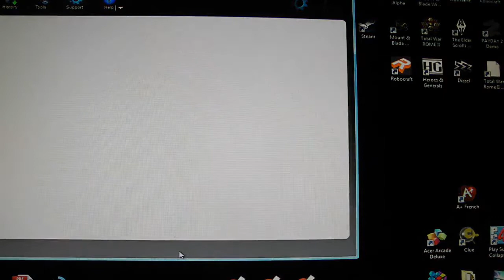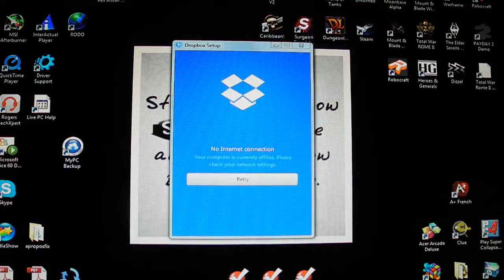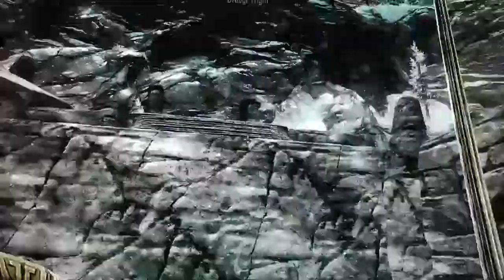Skyrim Part 15: My Destiny Awaits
The Dovahkiin has chosen to go on the offensive and attack Alduin at his home... or attack the home, kill two dov, fifty-seventy draugr, and a Dragon Priest... and jump into a portal to Sovngarde